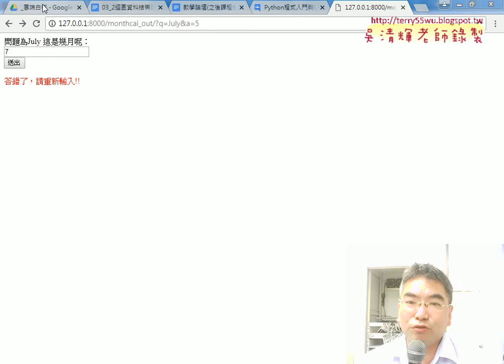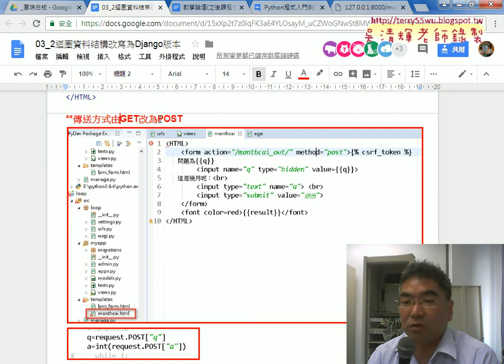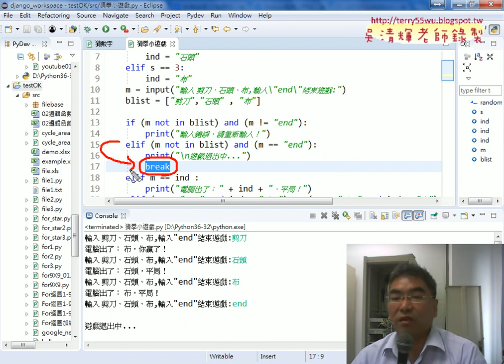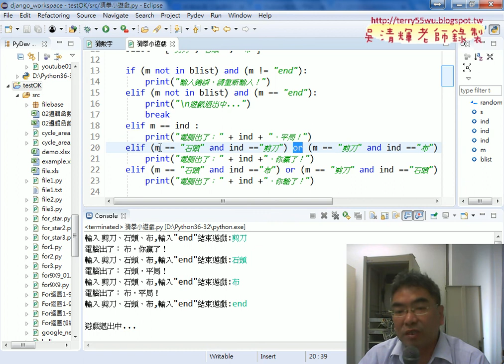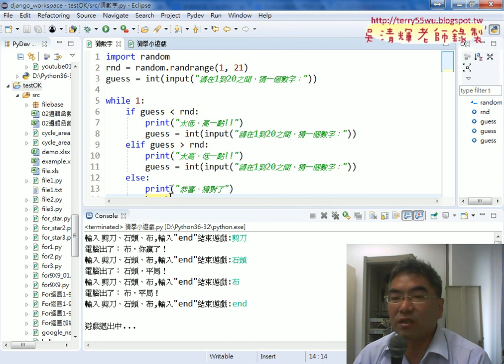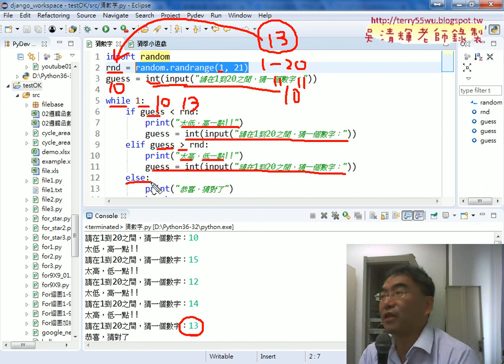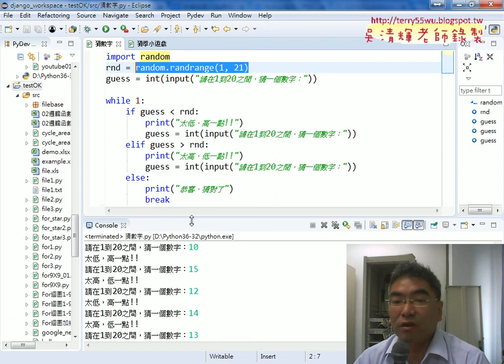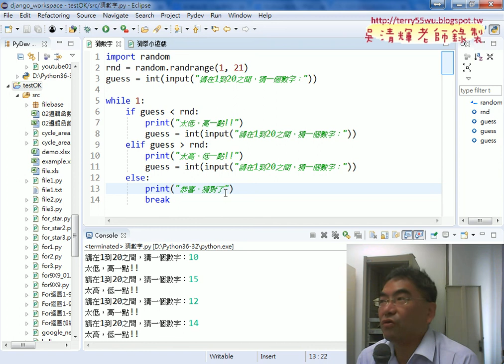02 回顧猜拳遊戲與猜數字遊戲與改寫